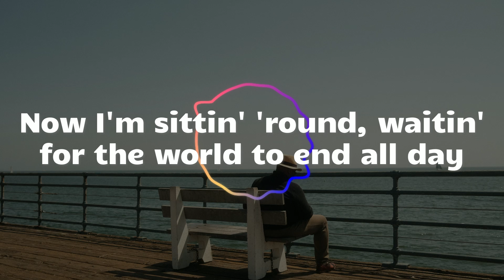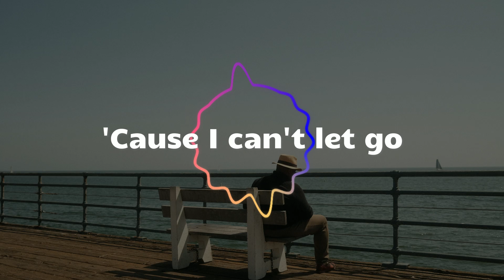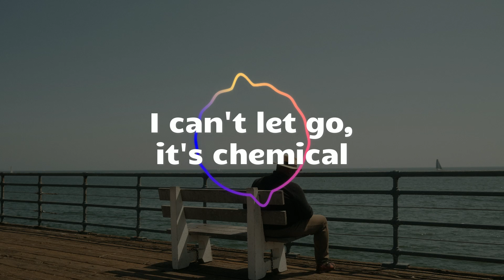Rachel Lorin - Chemical (Lyrics)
Lyrics: Rachel Lorin - Chemical